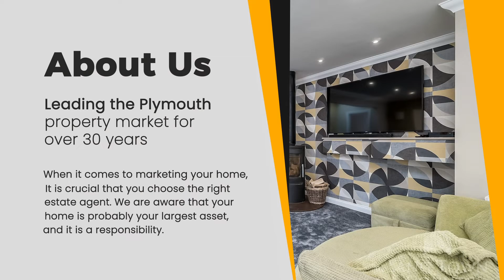Estate Agents Plymouth | LANG TOWN & COUNTRY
LANG TOWN & COUNTRY

SETTING THE STANDARD
At Lang Town and Country we maintain the highest professional standards by
conforming to guidelines set by the industry’s leading bodies,
including the Association of Residential Letting Agents and the National Association of Estate Agents.

Our Services
Sales,Lettings,Land & New Homes,Waterside

Service Area
Lang Town & Country Estate Agents Plymouth
6 Mannamead Rd, Mutley, Plymouth PL4 7AA

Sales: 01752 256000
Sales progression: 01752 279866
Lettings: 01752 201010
Land & New Homes: 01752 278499

Plus Code
9VM8+J8 Plymouth, United Kingdom